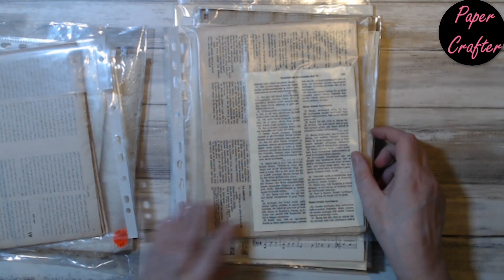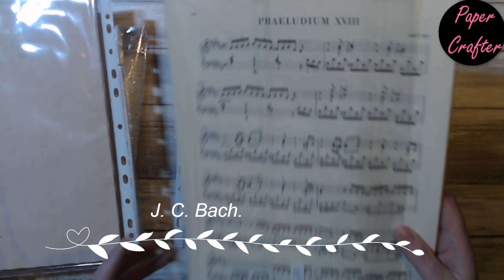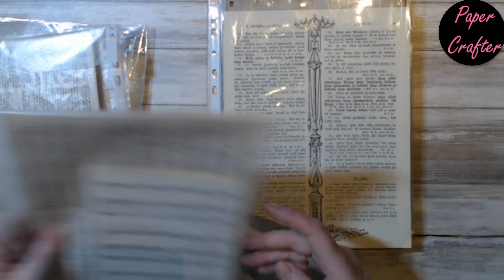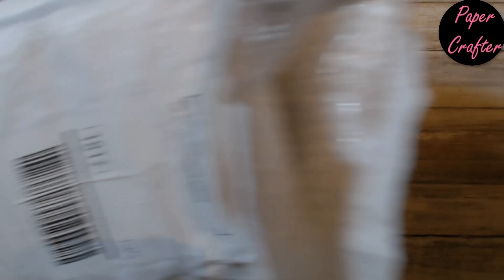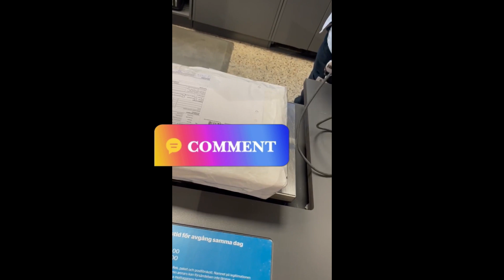Happy Mail To J9 Scraps (Swedish talk)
SWE: Jag har under en längre tid tänkt att jag vill skicka happy mail till Jeannine. Men tiden går, och ibland glömmer jag bort det. Men plötsligt händer det :-)
Boksidor och lite gardinspets som jag avokadofärgat, och original av båda delarna.
Jag lämnade in paketet på eftermiddagen den 26 april. Den 30 april fick jag information om att det tullbehandlas. Och idag 5 maj 2023 meddelade Jeannine att det kommit fram! I postens app stod det fortfarande att det tullbehandlades. Skönt att det i alla fall kom fram :-)

ENG:  I've been thinking for a long time that I want to send happy mail to Jeannine. But time passes, and sometimes I forget about it. But suddenly it happens :-)
Book pages and some curtain lace that I dyed avocado, and original of both parts.
I handed in the package on the afternoon of April 26th. On April 30, I received information that it is being processed by customs. And today, May 5, 2023, Jeannine announced that it had arrived! In the post office's app it still said that it was being processed by customs. Glad it came out anyway :-)